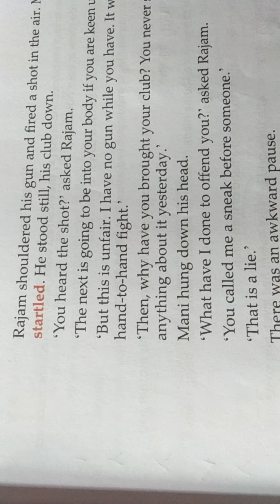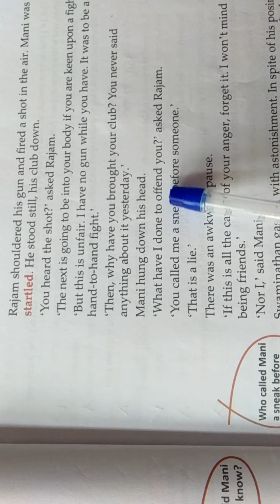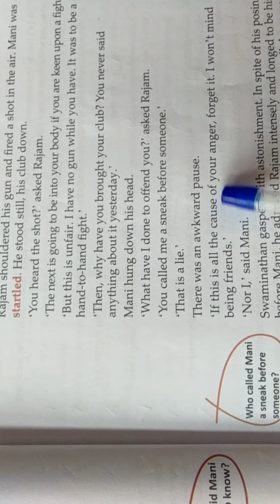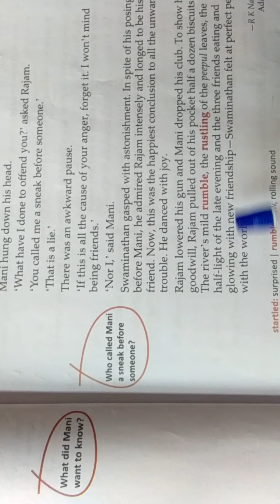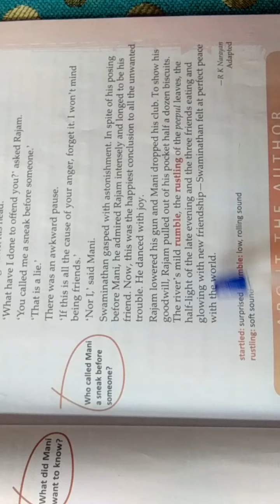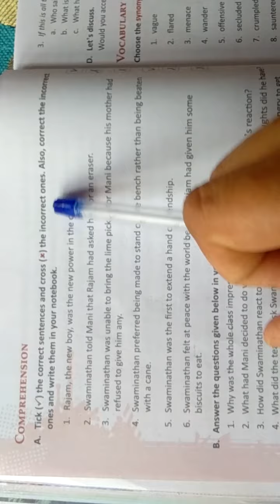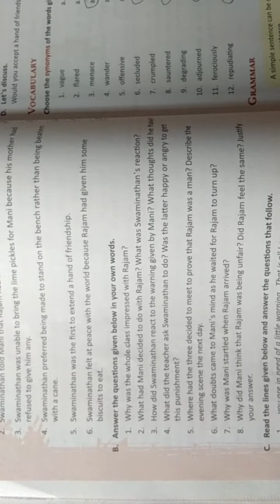class 7th subject English Reader Lesson 2 page number 31 read and book exercise part a